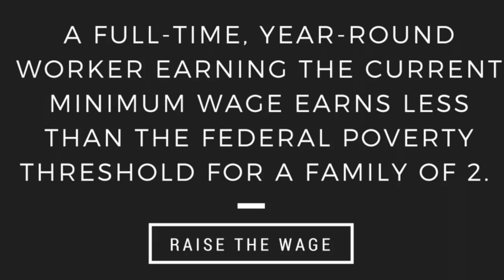Mark Meyer of Wigle Whiskey Supports Raising Min. Wage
Governor Wolf visited Wigle Whiskey, who has been praised by Pittsburgh City Council for increasing their wages so that all of their 50 workers earned above $10.10 an hour. In this video, Co-Owner Mark Meyer talks about why his business supports a higher minimum wage.